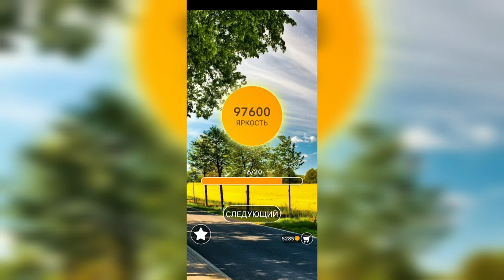Word / Слово Крест: Поиск русского кроссворда / Уровень 2346